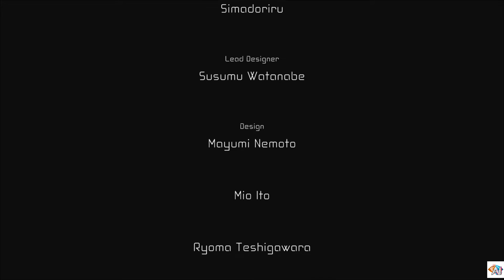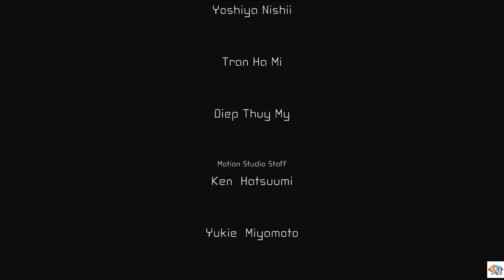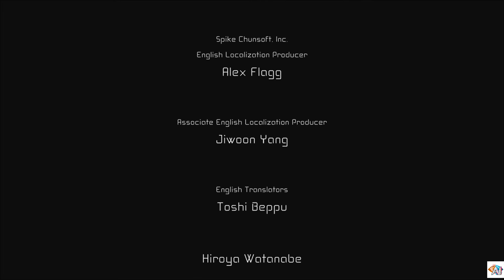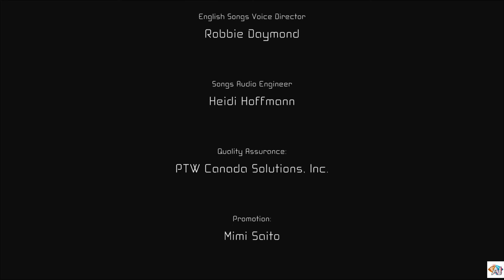#50【嚴・亜麻芽エンディング】AI: ソムニウムファイル ニルヴァーナイニシアチブ